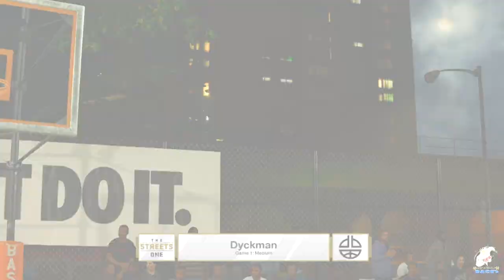NBA Live 18 | I Ended Russell Westbrook!!!!! | Hybrid God Shows Why He's The Best At His Position!!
SC: ChiefTyson23